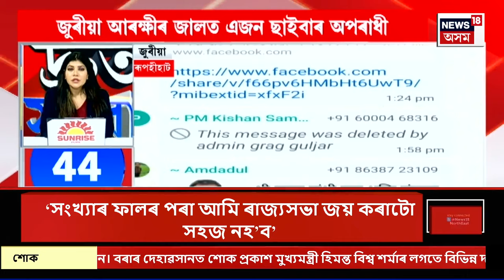SPEED NEWS | দেওবাৰে ঝাৰখণ্ডত উপস্থিত হয় অসমৰ মুখ্যমন্ত্ৰী ড০ হিমন্ত বিশ্ব শৰ্মা